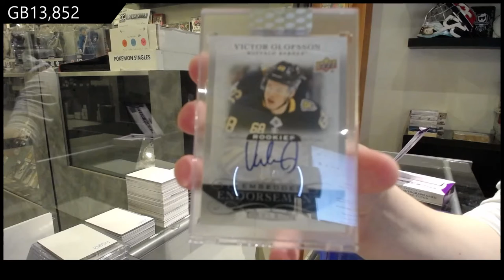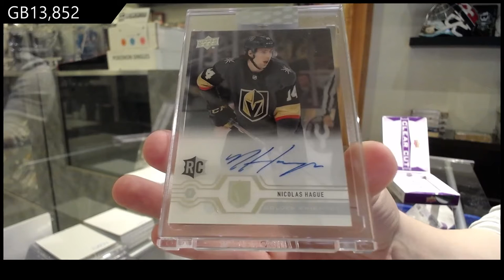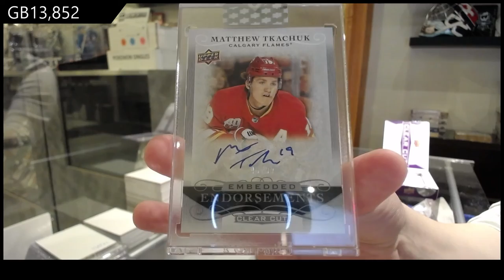19-20 Upper Deck Clear Cut Hockey 5 Box Break - C&C GB #13,852